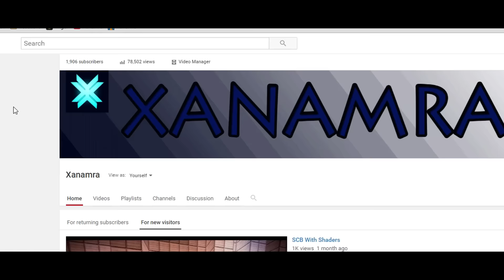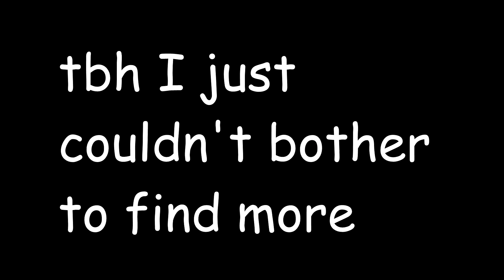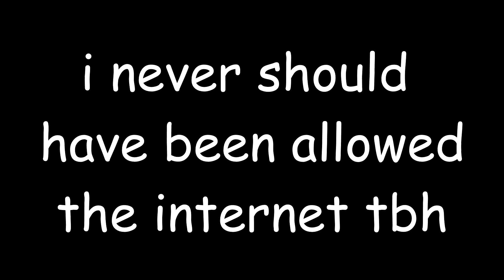R.I.P.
Remember when I cared?